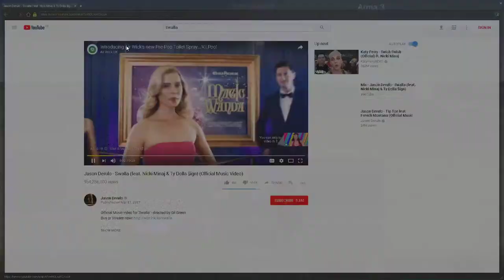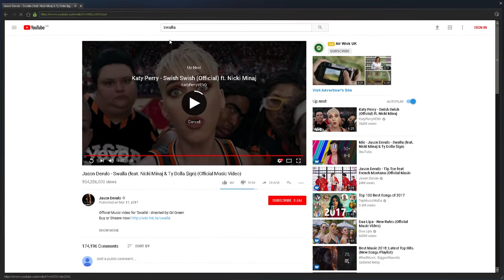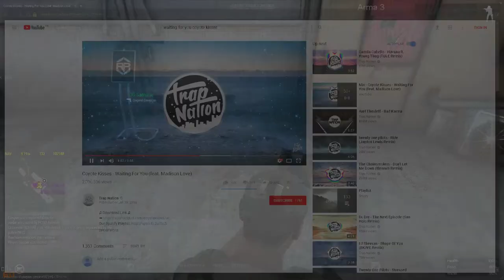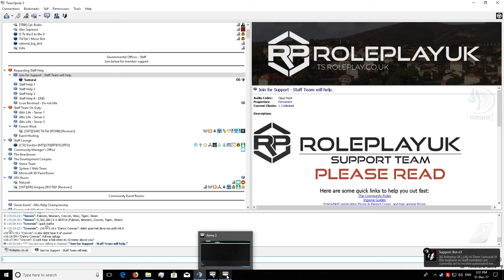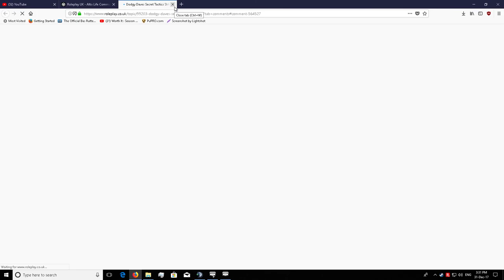What you do before getting banned